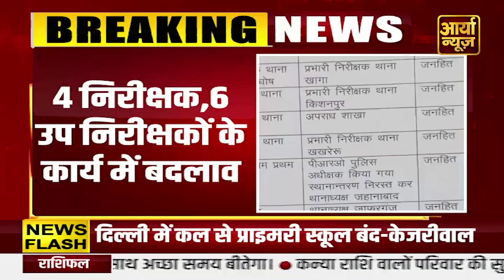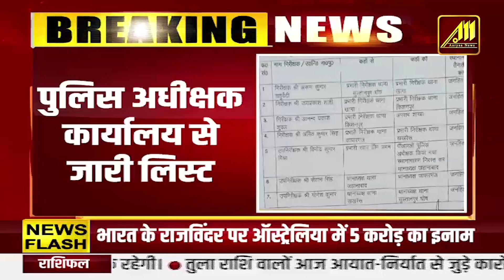Maharashtra Bulletin | संभाजी भिड़े के खिलाफ चप्पल मारो आंदोलन | Aaryaa News